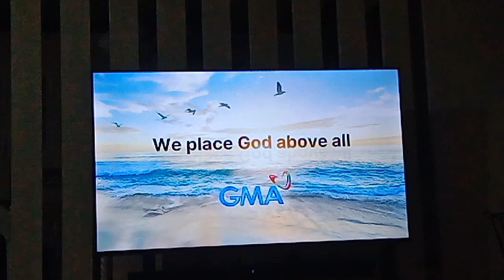GMA 7 Testcard with audio feed July 18 2023